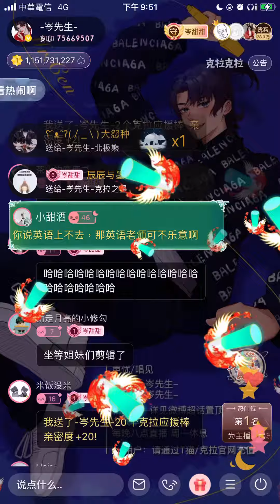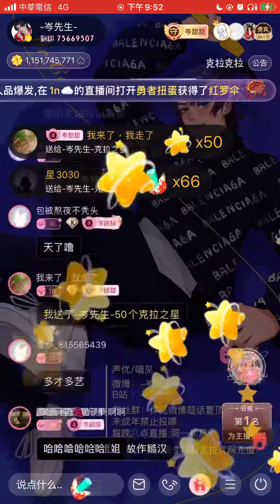岑先生-渡情（記得戴耳機/哈哈哈/2023-0202）